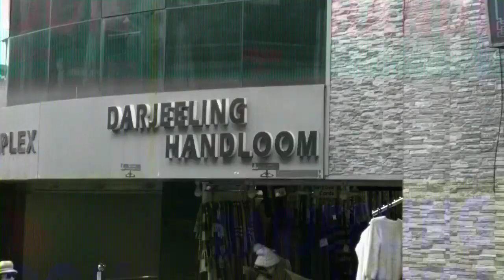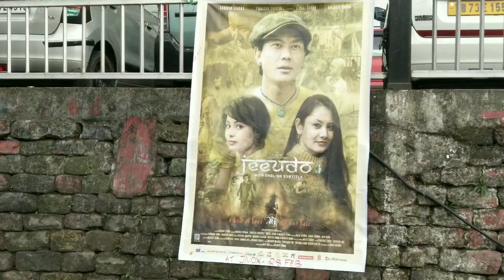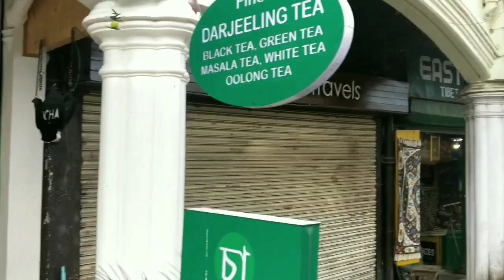Guess where????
Darjeeling is well known for Its Art. It's lush productions of Fresh Flowers and Tea Leaves , the varieties of Jewelries, the Pleasant Cold  weather. Also the Place and the People are Just amazing. It's a good Vacation destination.